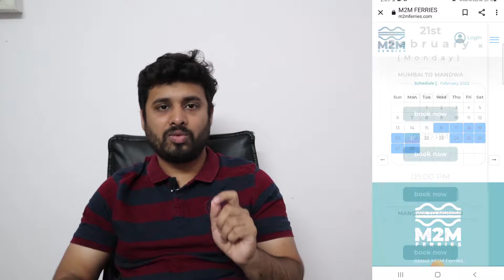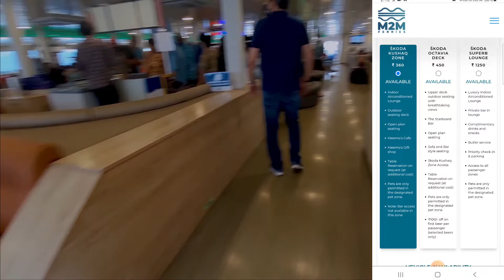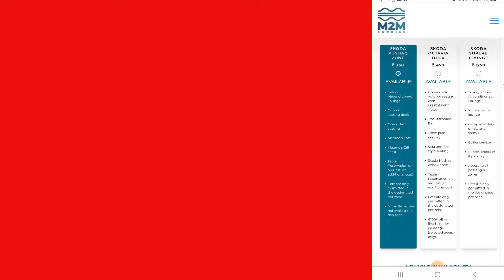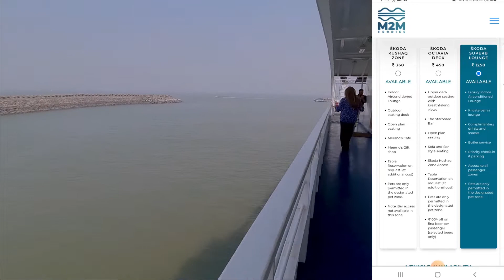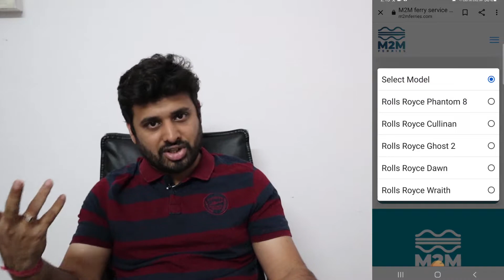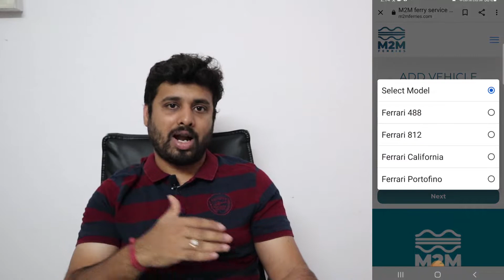Is It Worth Traveling From M2M Ferries? RO RO . Mumbai to Alibag & Alibag to Mumbai...Ride to Fly